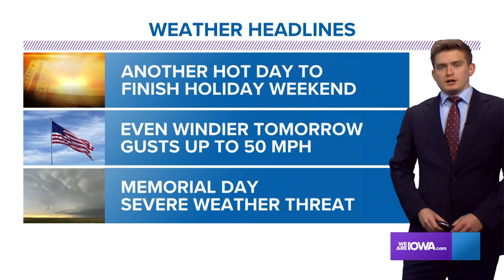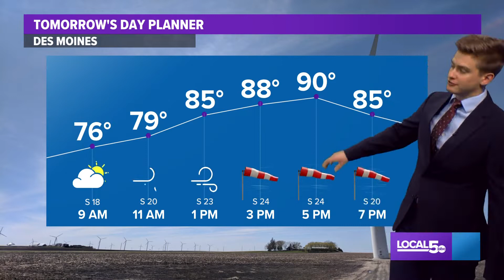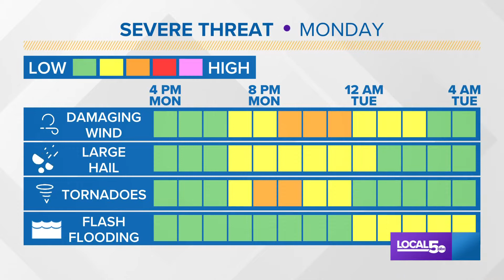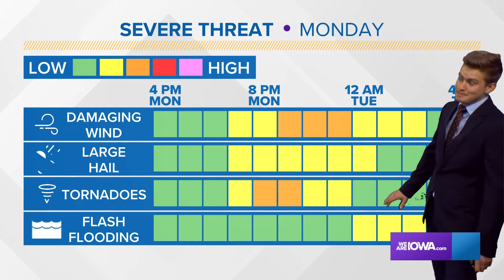Iowa Weather Forecast: Severe weather possible on Memorial Day along & west of I-35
Another warm day is coming to close out the Memorial Day holiday weekend, but severe storm chances come along with it, particularly Monday evening and overnight.